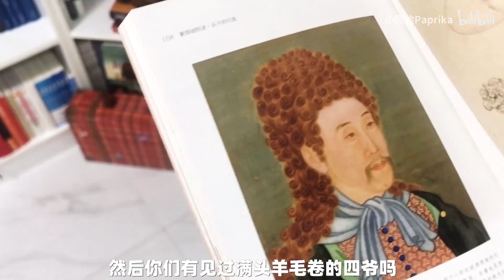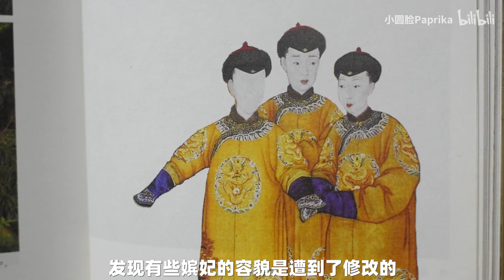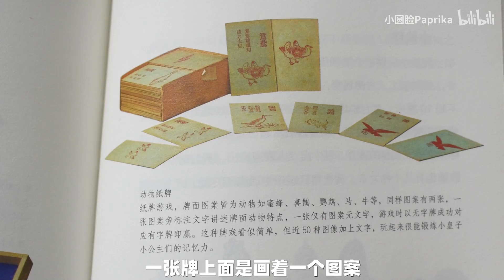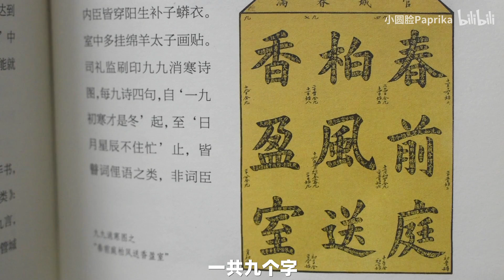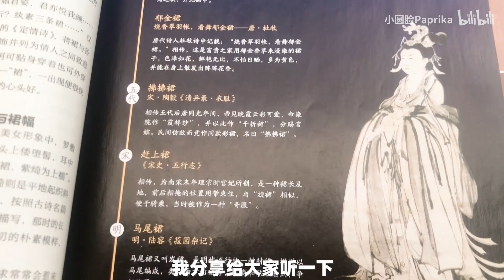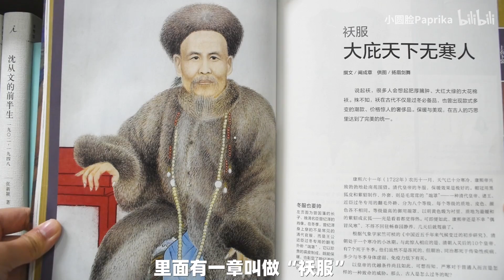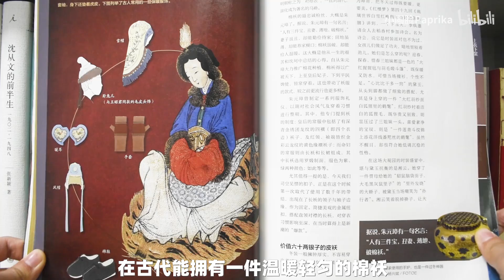【小圆脸】唯有书香最醉人 古典文化书单